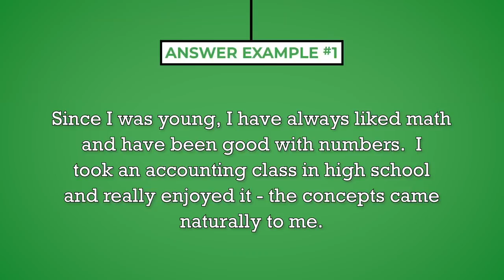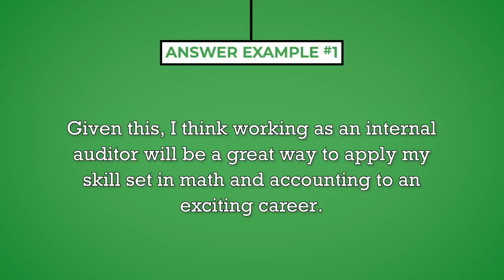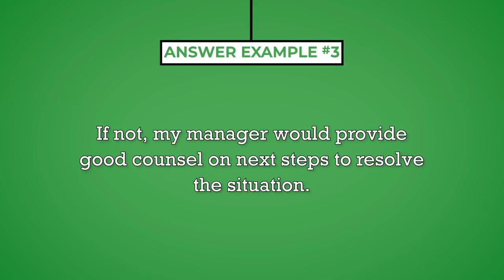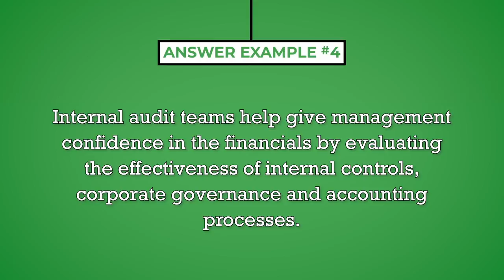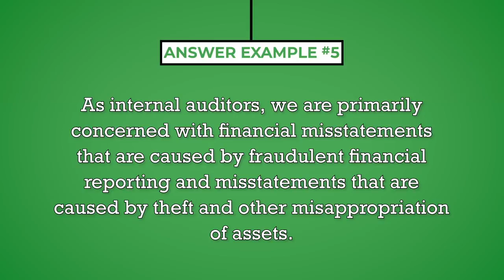Internal Auditor Interview Questions with Answer Examples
Ryan Brown, from MockQuestions.com discusses 5 Internal Auditor interview questions with answer examples written by Brian Schuchart. For all of our Internal Auditor interview questions and answers,

0:00 Introduction
0:53 ANSWER EXAMPLE #1
1:19 QUESTION 2
1:37 ANSWER EXAMPLE #2
2:02 QUESTION 3
2:37 QUESTION 4
2:51 ANSWER EXAMPLE #4
3:19 QUESTION #5
3:47 ANSWER EXAMPLE #5